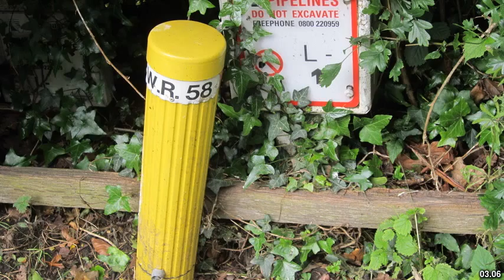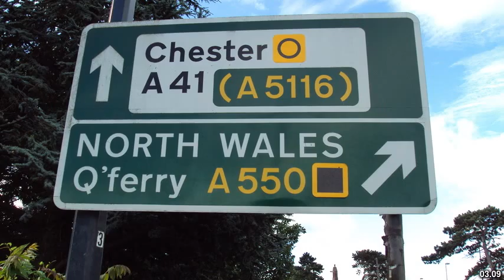Best places to visit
Best places to visit - Childer Thornton (United Kingdom) Best places to visit - Slideshows from all over the world - City trips, nature pictures, etc.